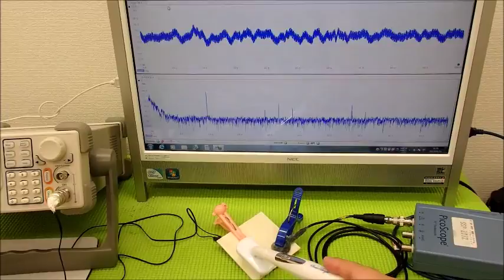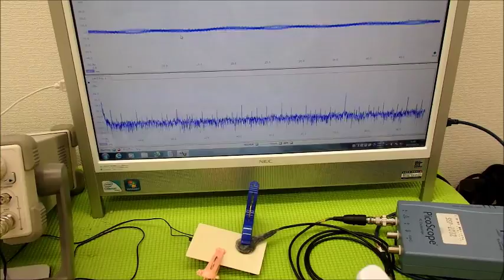表面弾性波を利用した、超音波（音を含む）制御技術 ultrasonic-labo